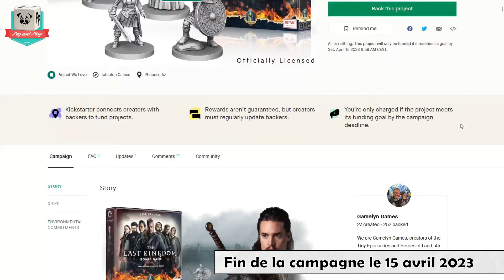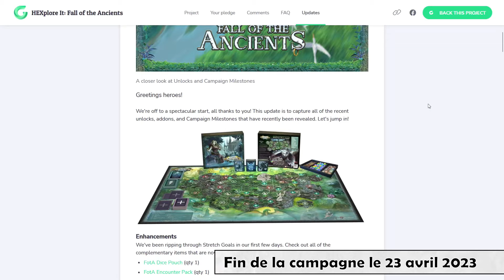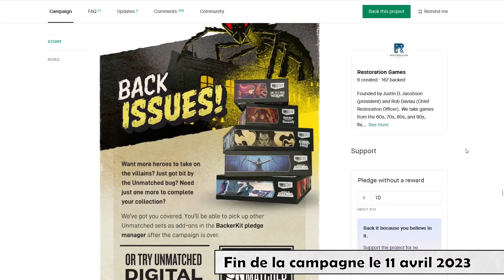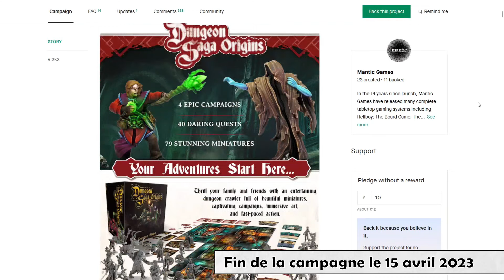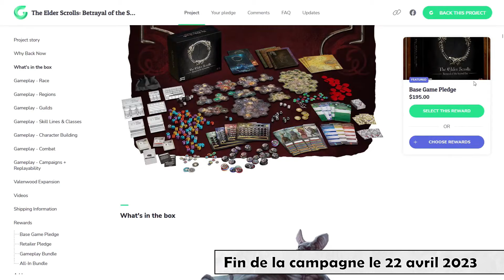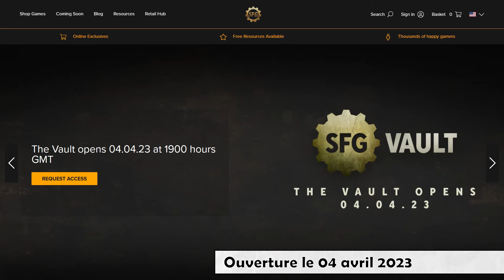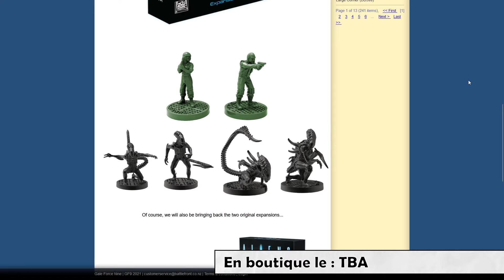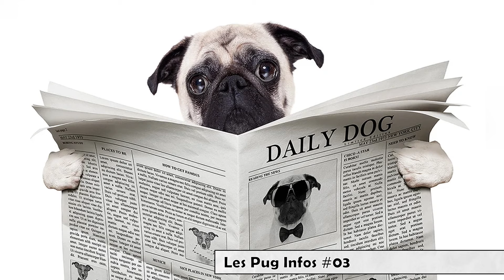[News] Pug Infos 03 (Kickstarter, Gamefound, PM, boutique...) - Alors, quoi de neuf?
⚠️ Zombicide, cela commence bien la semaine prochaine, donc le 5 avril et pas mars! ⚠️

Projets a venir
Klank! Legacy 2 Acquisitions Incorporated - Darkest Mafic

0:00 Intro
0:17 Zombicide : White Death - Trailer officiel
2:55 Klank! Legacy 2 Acquisitions Incorporated - Darkest Mafic
3:51 Dungeons Pop
5:04 The Last Kingdom : The board game
6:58 Hexplore IT : The fall of the Ancients
12:31 Unmatched Adventures - Tales to Amaze
14:20 Heroes of the Pacific : Battle of Guadalcanal
17:08 Forge
18:22 Dungeon Saga Origins
22:30 The Elder SCrolls: Betrayal Of The Second Era
25:00 Battletech : Mercenaries
27:16 Orcquest : Warpath
27:47 The Vault
28:14 We're in the pipes, 5x5
29:11 Warhammer 40K - 10eme édition
34:41 Rachat de Inside The Box Games
35:36 Outro